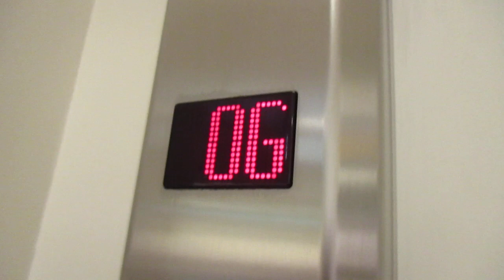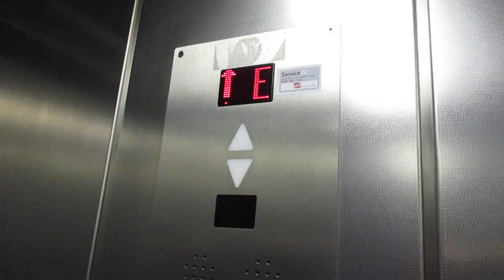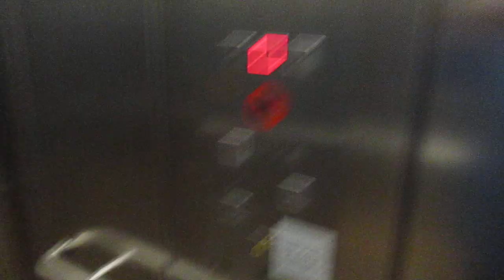Stralsund, C & A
Hersteller / Brand: Habag
Baujahr / Year of Construction: 2006
Tragfähigkeit / Capacity: 14 Pers.
Etagen / Floors: 3 (E1, E, OG)